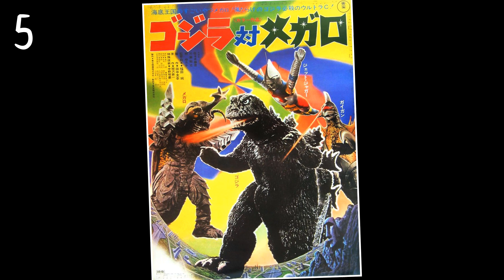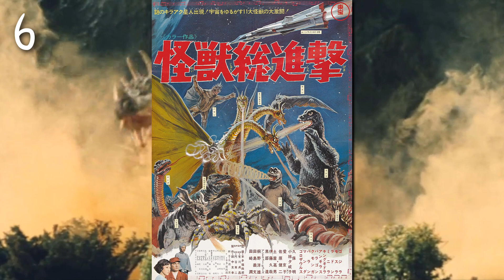10 CURIOSIDADES de GODZILLA VS MEGALON (1973) - Goji Dagon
Yo NO Soy Dueño de los personajes aqui mostrados esto u otros kaijus o personajes así como la música o escenas de películas son propiedad de sus respectivos dueños. Solo se uso el material original, la música o el gameplay con fines de entretenimiento educación critica y recreación. En ningún momento se trata de violar los derechos de autor.

Godzilla And His Characters Are Registred By Toho